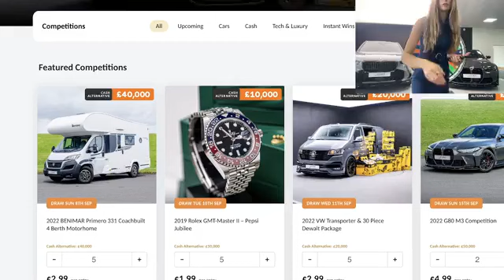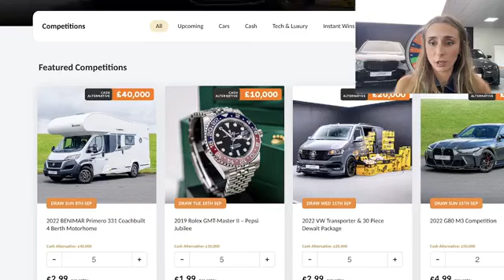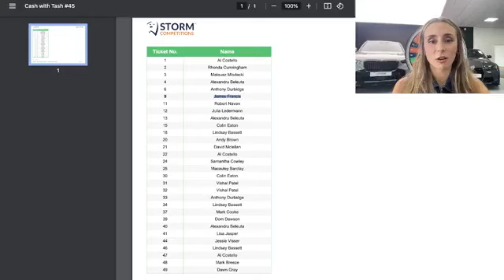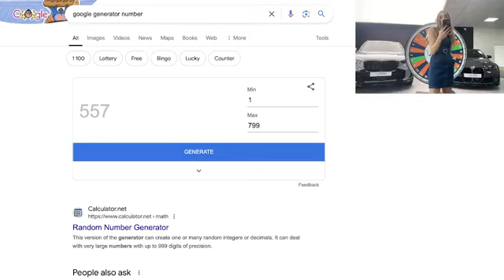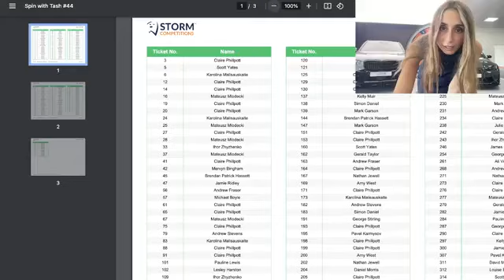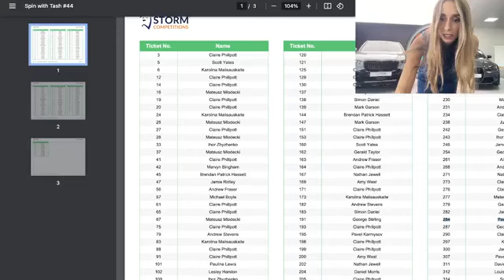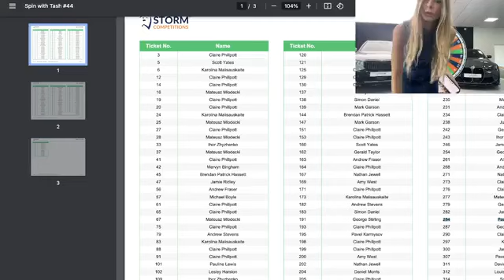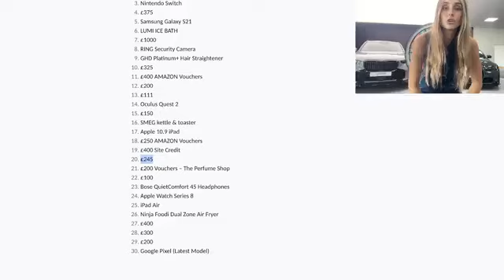Spin WIth Tash (06/09/2024)